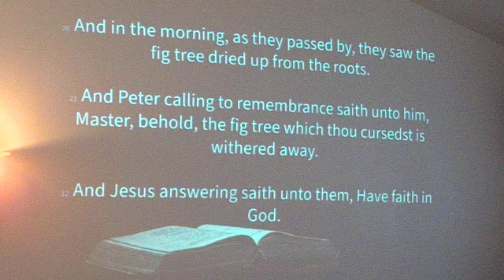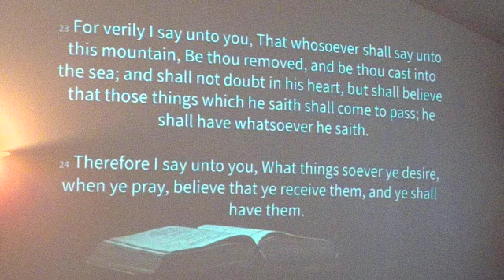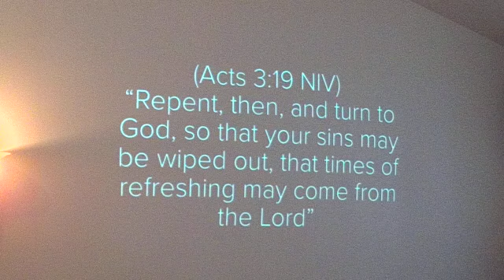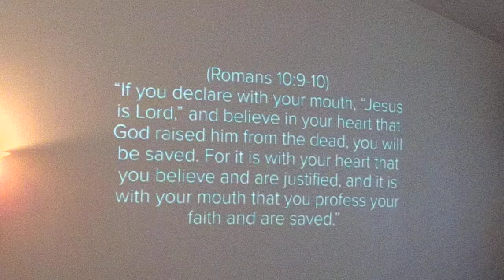Complete Faith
Light of the Valley Evangelism
Pahrump, Nevada
Pastor James Mercer